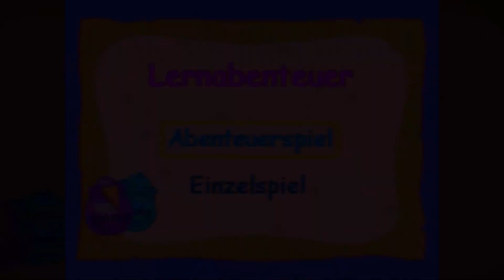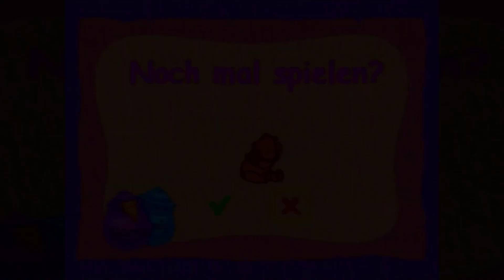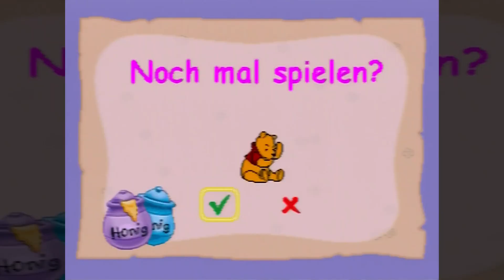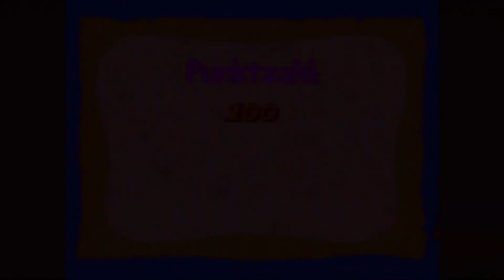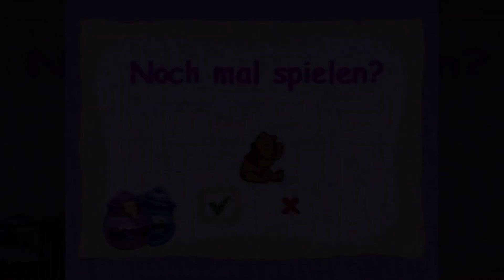Winnie Puuh auf der Honigjagd 🍯 Vtech V.Smile (HD Longplay)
Winnie Puuh auf der Honigjagd 🍯 | V.Smile's süße Überraschung!

Begleite mich auf einer süßen Reise mit Winnie Puuh und seinen Freunden, während wir auf der Suche nach dem goldenen Honig sind! In dieser Episode tauchen wir tief in den Hundertmorgenwald ein und erleben, warum dieses V.Smile Lernspiel so herzerwärmend und unterhaltsam ist.

🔔 Möchtest du mehr von Puuh Bär und Co. sehen?

🎮 Werde Teil von TeamGTR und lass uns gemeinsam in Erinnerungen schwelgen und neue Schätze entdecken! 🚀